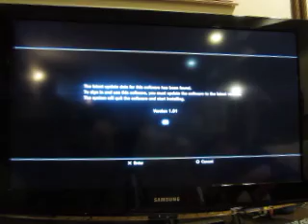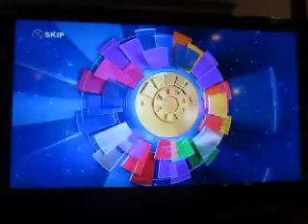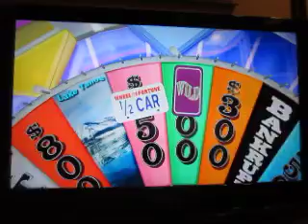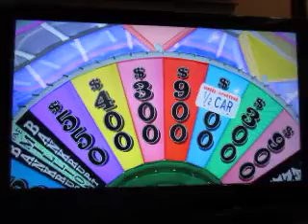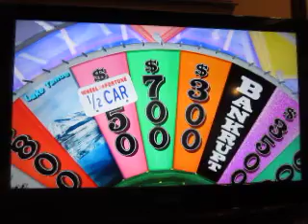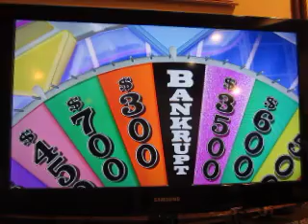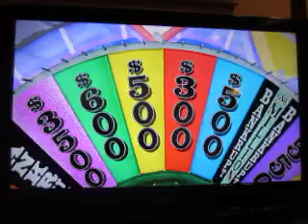Wheel Of Fortune PS3 Run: Game 6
Here's game six of my run of Wheel Of Fortune for the Playstation 3. My five game total is $392,800 and I'd like to add to it. Can I do so?